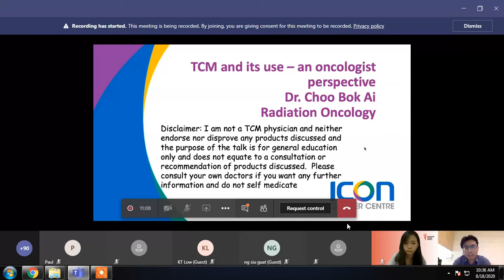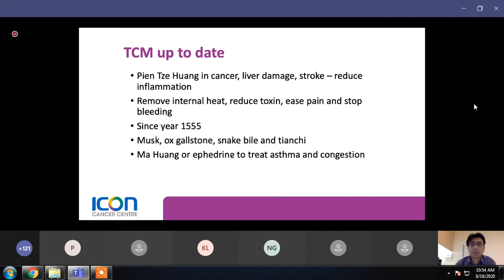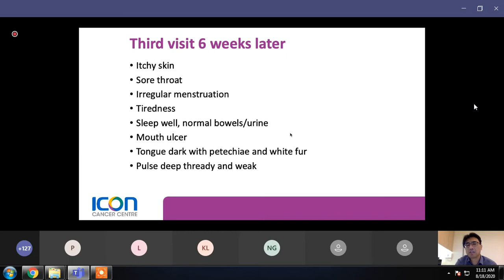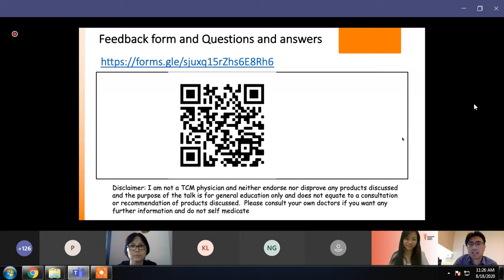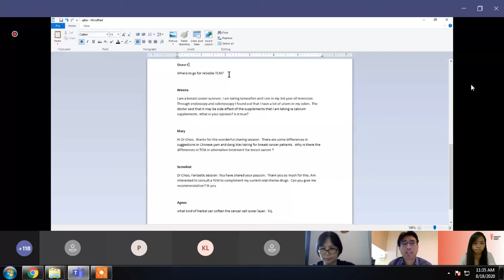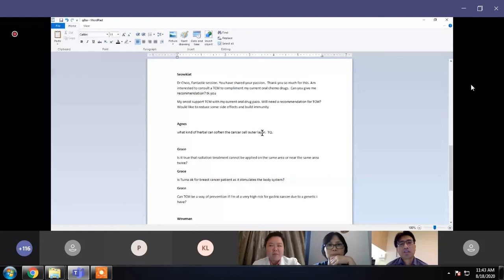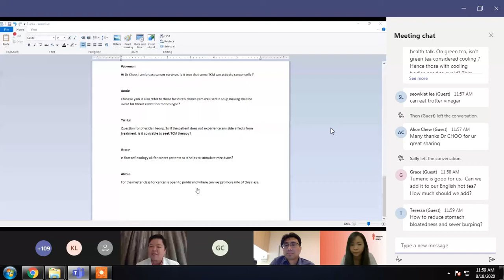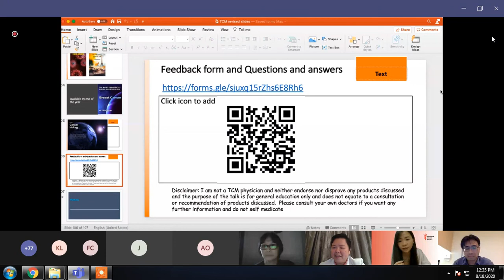TCM and its use - an Oncologist Perspective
Webinar about TCM and its use - an Oncologist Perspective